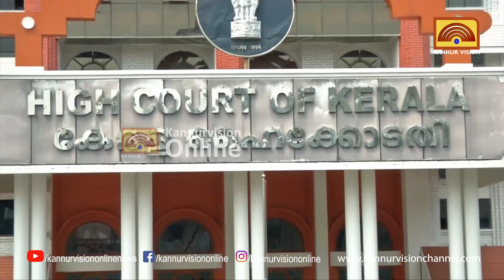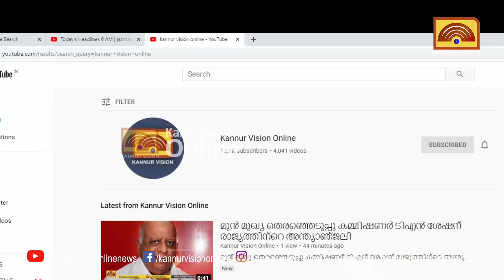ടി.പി ചന്ദ്രശേഖരന്‍ വധക്കേസില്‍ പ്രതികള്‍ക്ക് തിരിച്ചടി